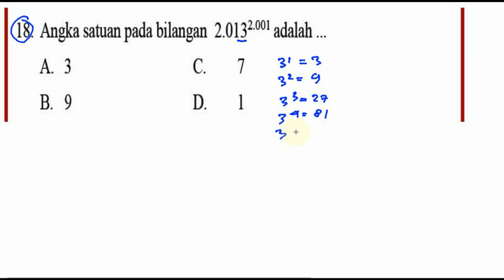pola bilangan, matematika kelas 8 BSE kurikulum 2013 revisi 2017 UK 5,1 no 18, angka satuan 201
Angka satuan pada bilangan 2.0132'001 adalah